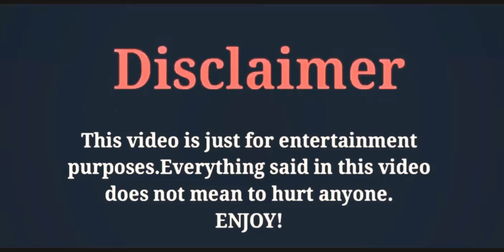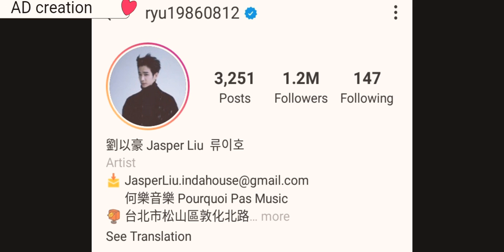Jasper Liu, (Liu Yi-how) LifeStyle,Networth,Biography,Social Media Facts,Wife Puff kuo,Traid Princes